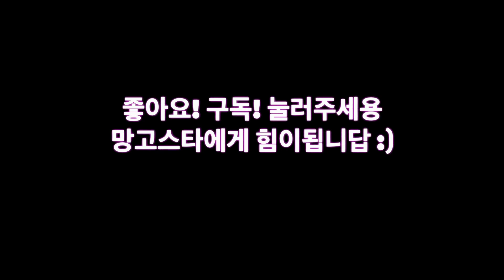[극한직업] 강아지 유튜버 - 웰시코기 망고의 사이즈 재기 / Pet Welsh Corgi / ウェルシュ・コーギー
▶구독+좋아요+공유 부탁드립니다! Please Subscription